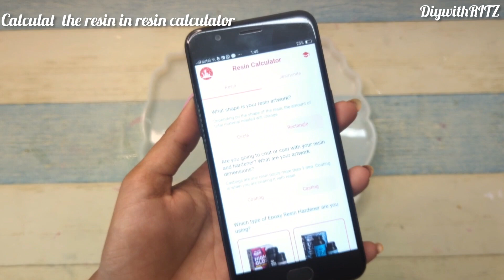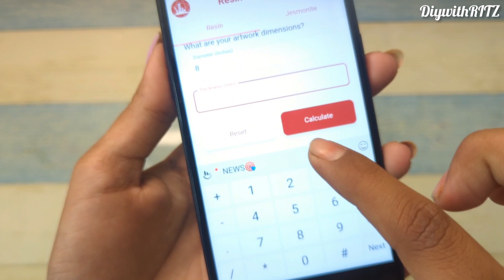How to make Resin Puja Thali | Tilak Thali Specially for Rakhi @DiywithRitz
resinart @DiywithRitz This time we have come up with a very easy easy tutorial about the Resin art

 .Hope you all will be finding this channel helpful.

And don't forget to hit the "BELL" icon to receive regular updates whenever I upload a new video.